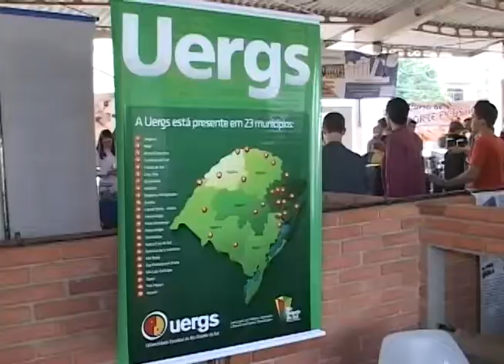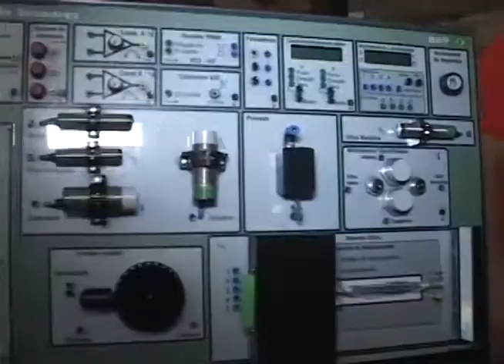Qualificação e preparação de jovens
A qualificação e preparação dos jovens para entrarem no mercado de trabalho é preocupação do poder público.